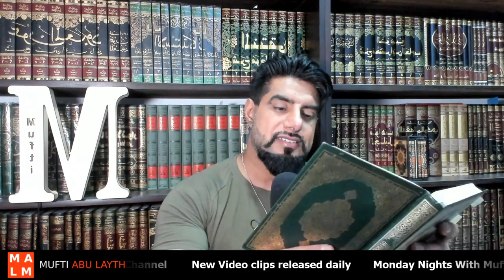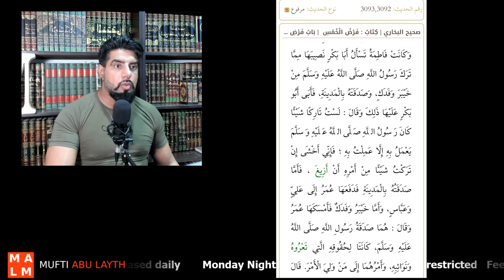Fadak between Fatima (r) & Abu Bakr (r) Detailed Overview | Mufti Abu Layth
Mufti Abu Layth adds on to the issue of Fadak after attending a discussion that took place in Al-Mahdi Institute in Birmingham.